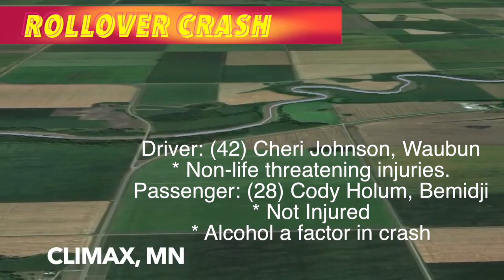UPDATE: Alcohol A Factor In Saturday Morning Rollover Near Climax, MN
CLIMAX, MN (iNewZ.TV) One of 2 people in a 1-vehicle near Climax, Minnesota Saturday morning was injured. The State Patrol says alchol was a factor in the crash.